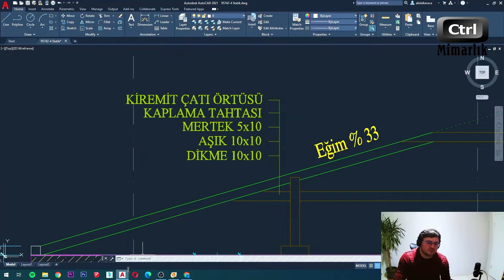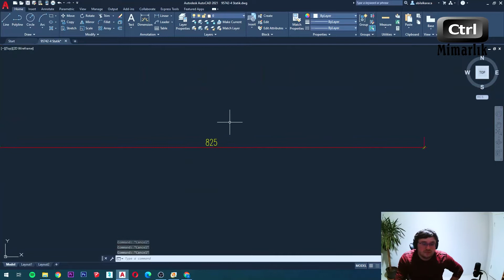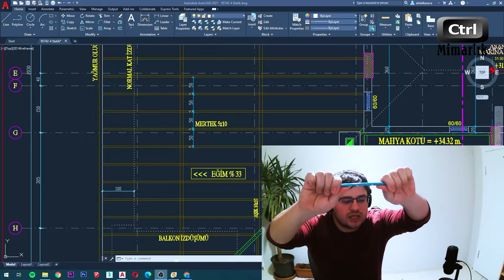#151 Çatıyı Oluşturan Elemanlar | Şantiyedeyiz